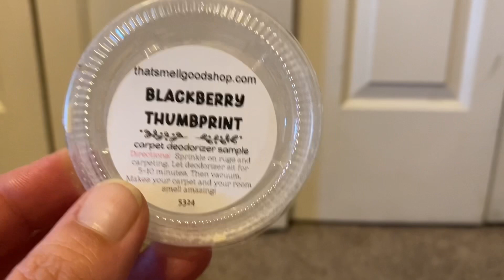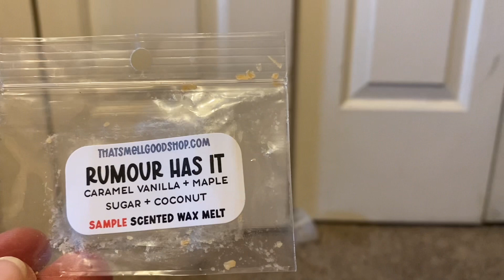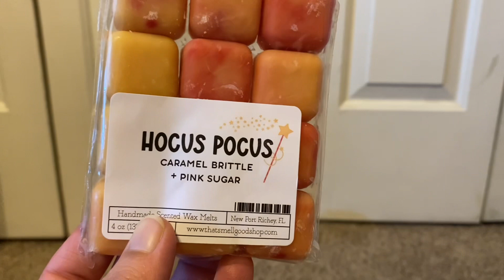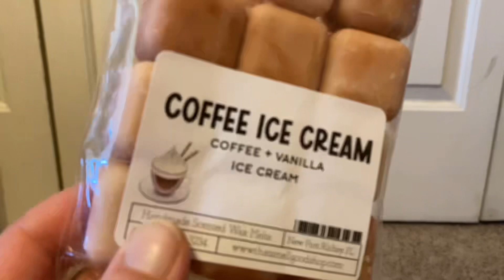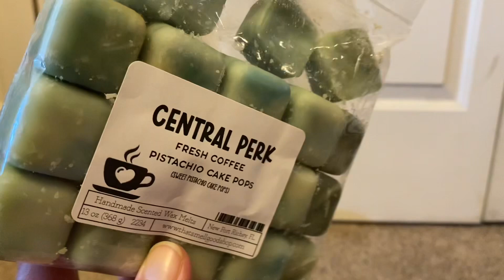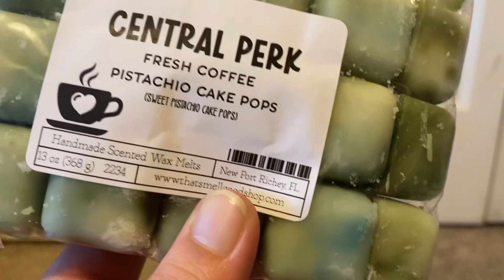VENDOR WAX HAUL | That Smell Good Shop